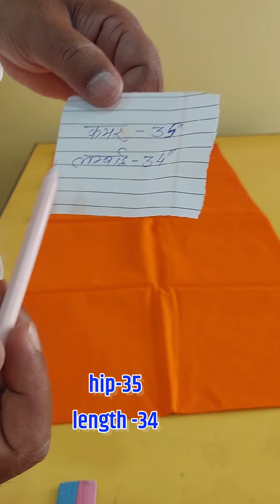6 Kali peticoat cutting and stitching / 6 कली का पेटीकोट काटना एवं सिलना/ Tailoring series part-1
6 Kali peticoat cutting and stitching / 6 कली का पेटीकोट काटना एवं सिलना/ Tailoring series part-1